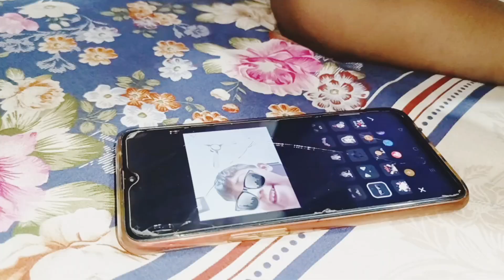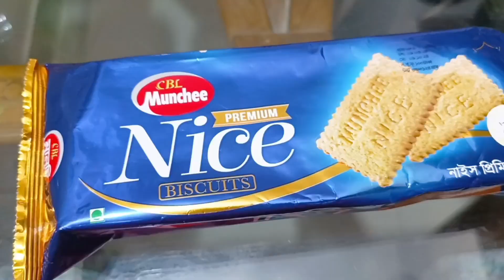শেষ রমজানের ইফতার আমরা কোথায় করলাম?🤲আজকে থেকে জারিফের বাবার ঈদের ছুটি শুরু🥰Vlog-387